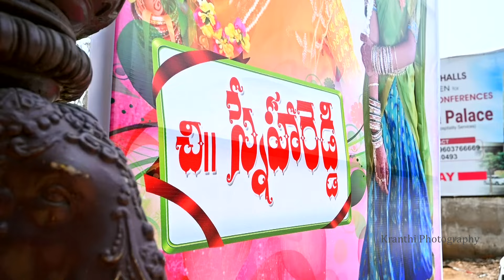Sneha Reddy Half saree Function Teaser 2023